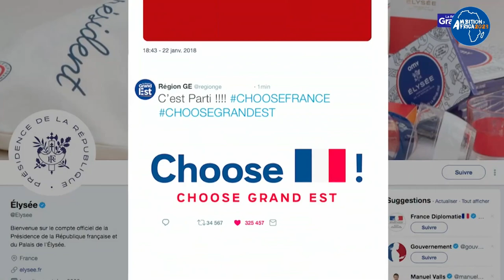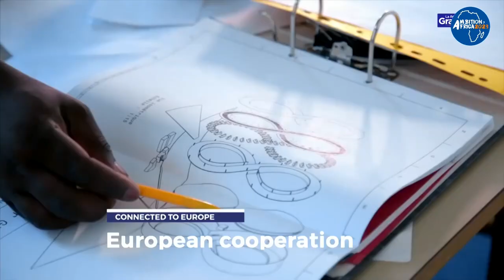Ambition Africa 2023 – Implantation d’entreprises africaines en France | Business France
Business France a organisé les 17 et 18 octobre 2023 la cinquième édition d’Ambition Africa, sous l’égide du ministère de l’Europe et des Affaires étrangères et du ministère de l’Economie, des Finances et de la Relance. Après quatre éditions couronnées de succès, l’évènement Ambition Africa 2023 a rassemblé 1800 participants dont 900 entreprises africaines en provenance de 41 pays du continent africain. Plus de 2 000 rendez-vous B2B ont été organisés à cette occasion. Cette cinquième édition a rassemblé ministres, experts et délégations d’entreprises françaises et africaines afin de renforcer et d’accélérer les liens économiques et commerciaux entre la France et l’Afrique. Plus d'infos

Business France est l’agence nationale au service de l’internationalisation de l’économie française. Elle est chargée du développement international des entreprises et de leurs exportations, ainsi que de la prospection et de l’accueil des investissements internationaux en France. Elle promeut l’attractivité et l’image économique de la France, de ses entreprises et de ses territoires. Elle gère et développe le V.I.E (Volontariat International en Entreprise). Business France dispose de 1500 collaborateurs situés en France et dans 58 pays. Elle s’appuie sur un réseau de partenaires. Depuis janvier 2019, dans le cadre de la réforme du dispositif public d’accompagnement à l’export, Business France a concédé l’accompagnement des PME et ETI françaises à des partenaires privés sur les marchés suivants : Belgique, Hongrie, Maroc, Norvège, Philippines et Singapour. Pour plus d’informations